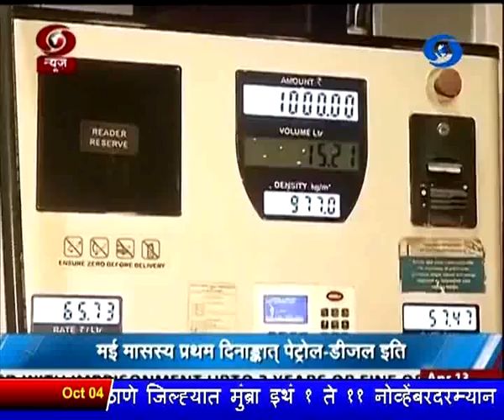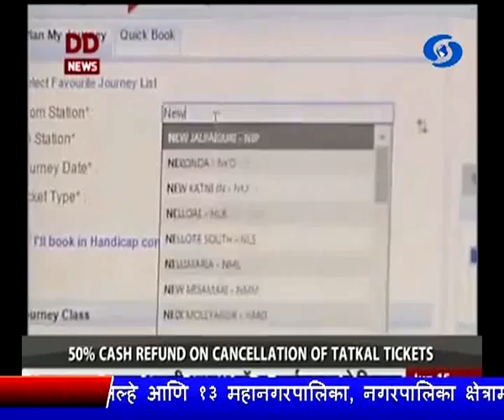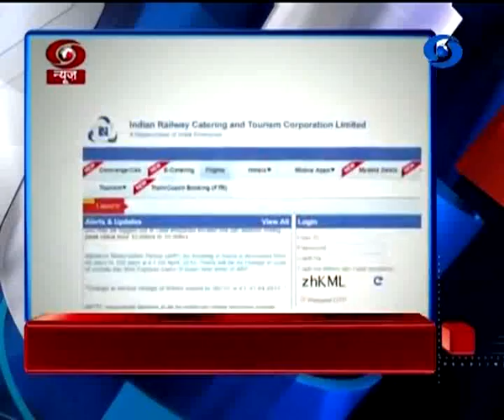सकाळी साडेआठच्या बातम्या, दूरदर्शन सह्याद्री वाहिनी ०४ ऑक्टोबर २०१७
ठळक बातम्या. सरकारनं उत्पादन शुल्कात दोन रुपयांनी कपात केल्यामुळे पेट्रोल आणि डिझेल स्वस्त

यवतमाळ जिल्ह्यात पिकांवर किटक नाशकांची फवारणी करताना मरण पावलेल्या शेतकऱ्यांच्या कुटुंबियांना सरकारनं जाहीर केली प्रत्येकी दोन लाख

रुपयांची आर्थिक मदत

रक्ताचं नातं असलेल्या व्यक्तींच्या जात वैधता प्रमाणपत्राच्या आधारावर कुटुंबातल्या इतर व्यक्तींनाही जात वैधता प्रमाणपत्र देण्याचा राज्य

मंत्रीमंडळाचा निर्णय

ऑनलाईन रेल्वे तिकीटांवर प्रवाशांना पुढच्या वर्षी मार्चपर्यंत सेवा कर भरावा लागणार नाही, सरकारनं केली मुदतवाढ